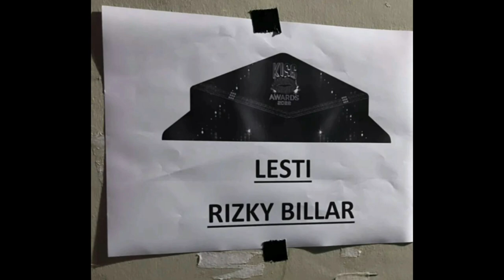Lesti Dan Rizky Billar Borong Semua Penghargaan Kiss Award 2022 Malam Ini Di Indosiar